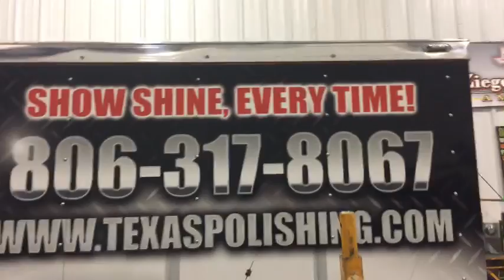Polished 53ft Reefer ! Updates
DPF FILTER CLEANING-

Save 10% When you tell them Lil Dawg sent ya

SWAG -

POLISH-

CELL PHONE BOOSTER-

More info for Owner Ops and Lease Ops

73 Lounge Decal